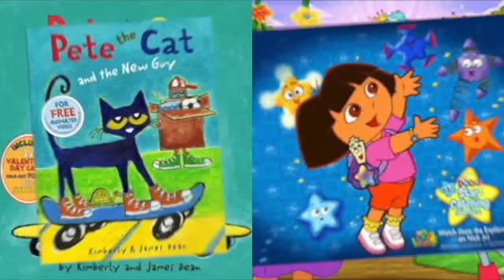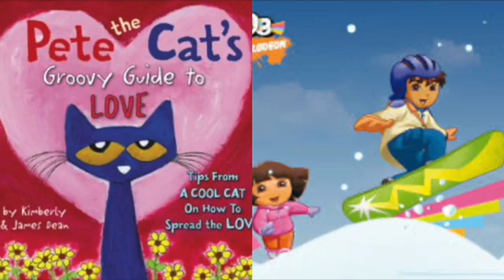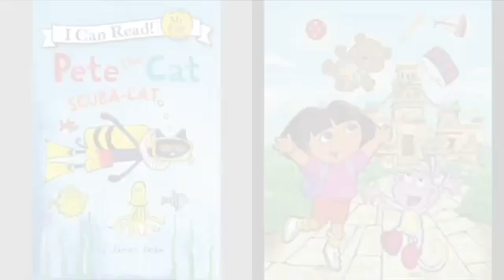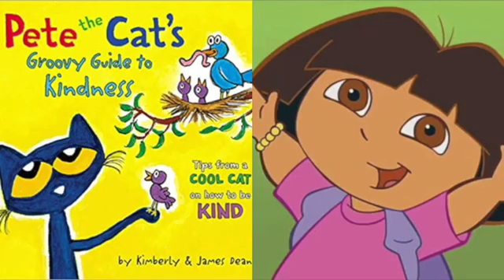MERGED Pete The Cat and Dora The Explorer Bert Jerred In The Name Of Love